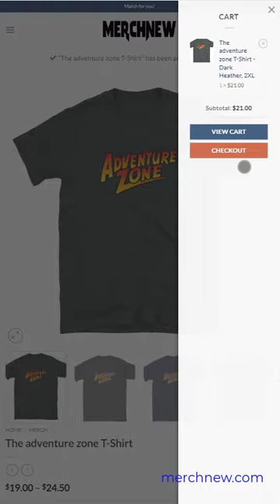The adventure zone T Shirt The adventure zone T-Shirt